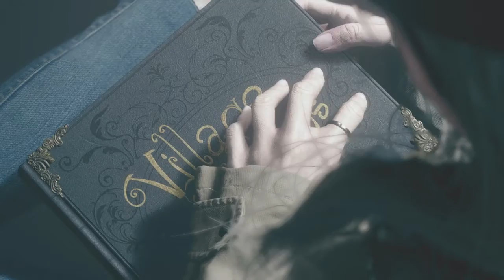Resident Evil Village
What?